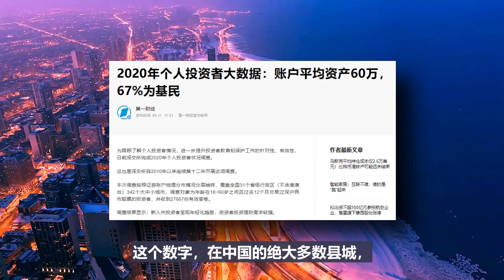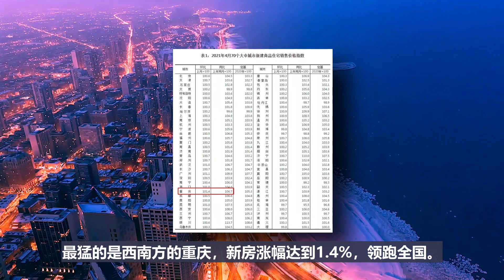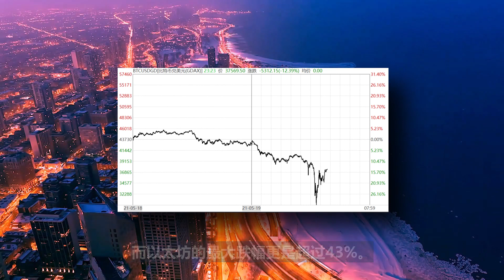股市、楼市、币圈 “轮番躁动”